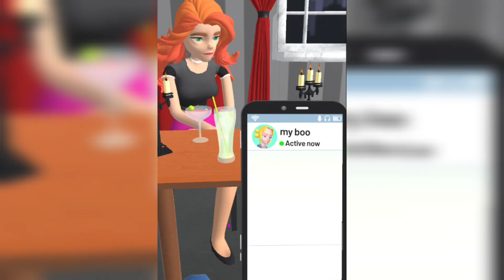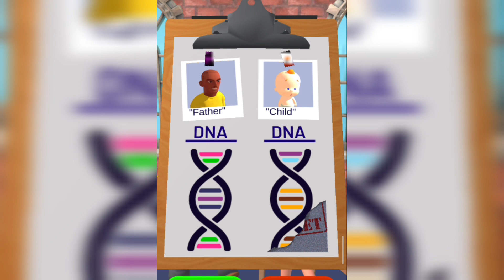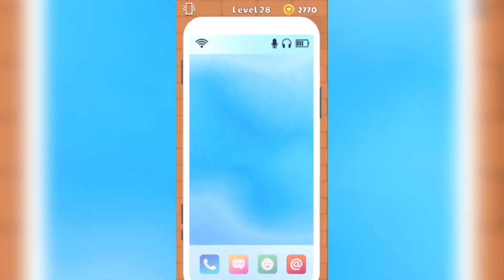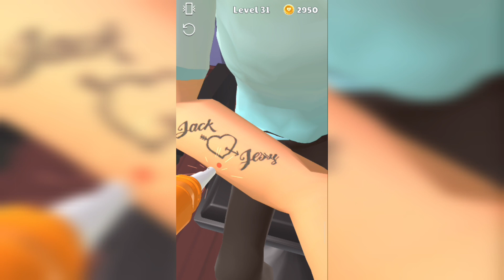yeh kya ho raha hai 😳 | Silly Affairs 💋